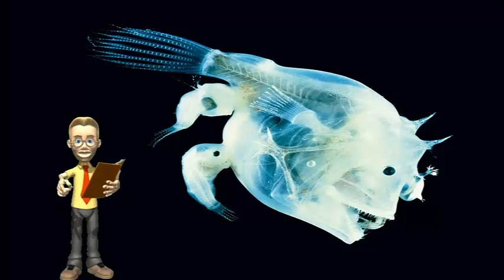A ESTRANHA VIDA SEXUAL DOS TAMBORIS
Um pequeno documentário